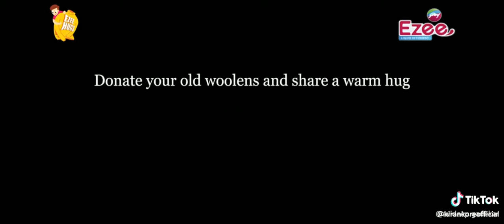Art Of Giving।Godrej Ezee।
Best ad by Godrej Ezee and shows the reality of our society...